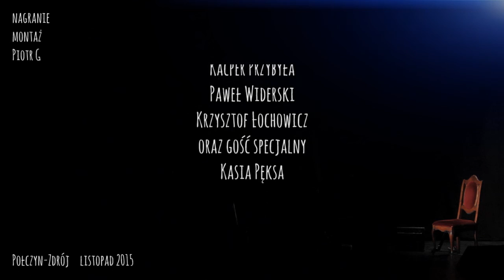SKAMANDER 2015 PALUPPE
Mikro recital zespołu Palupe podczas  jubileuszowego XXX OGÓLNOPOLSKIEGO TURNIEJU SZTUKI RECYTATORSKIEJ I POEZJI ŚPIEWANEJ IM. SKAMANDRYTÓW w Połczynie-Zdroju.